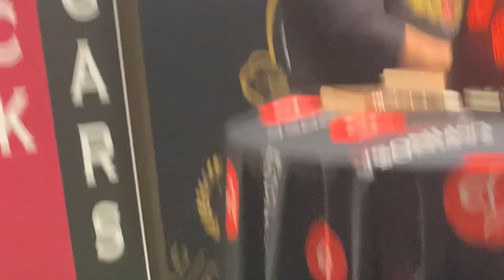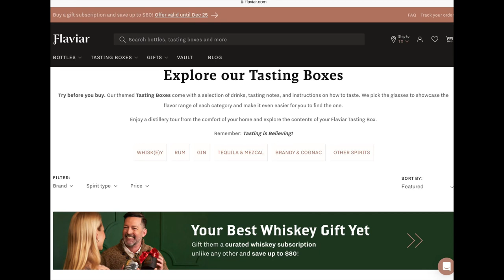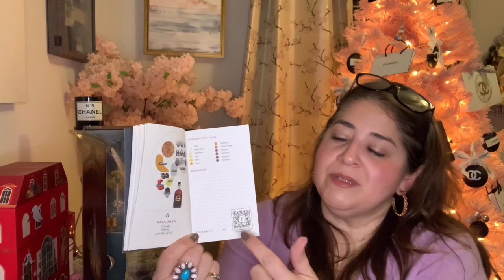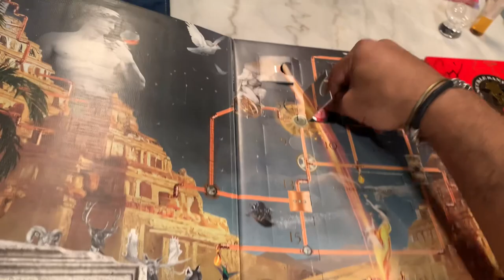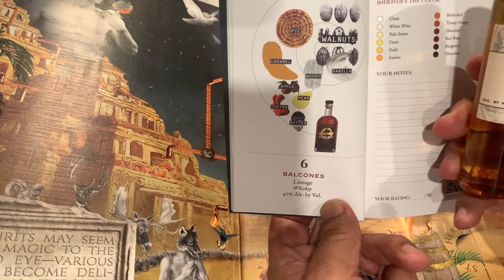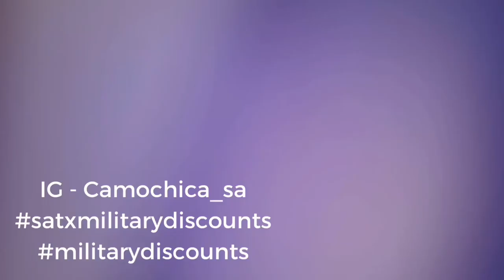Gift(vlog)mas Day 8 - Gifts for him | Whiskey and Cigars | Mr Flavortown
Gift(vlog)mas Day 8 - Gifts for the spirit enthusiast. We’re talkin Whiskey.

Items mentioned- Glasshouse 24 day advent calendar

Besos,
Laura

Watch of the day -
Rolex 36mm Datejust 18k Everose Wimbledon dial